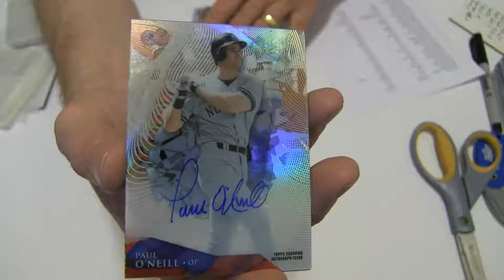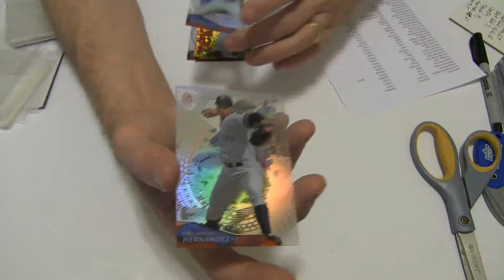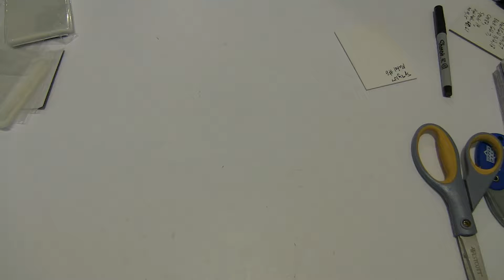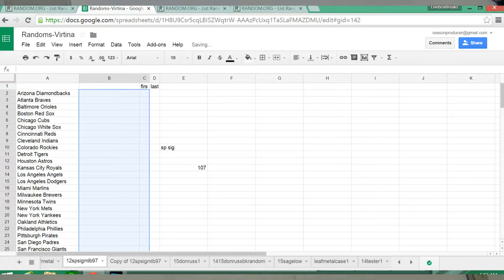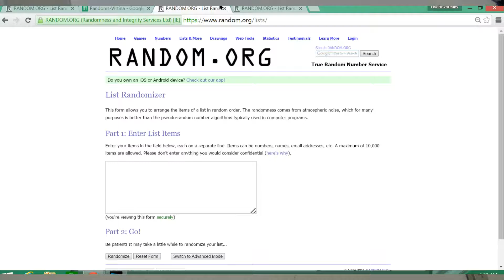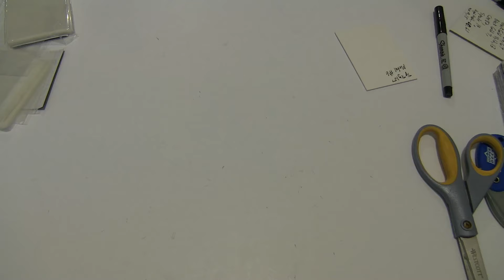2014 High Tek #61